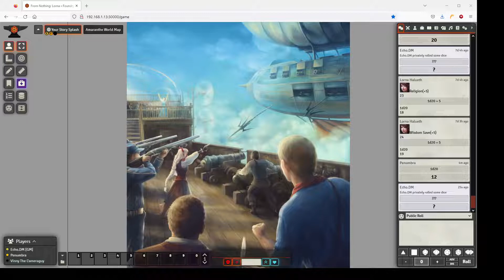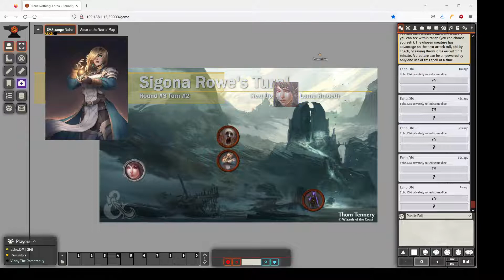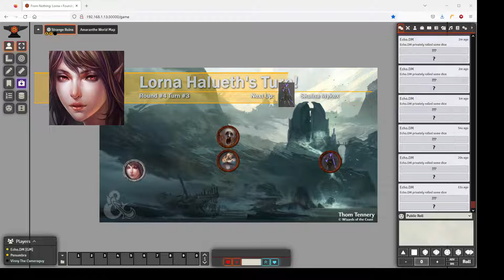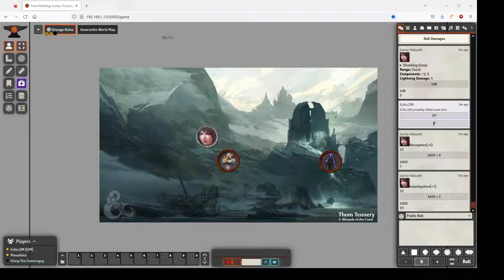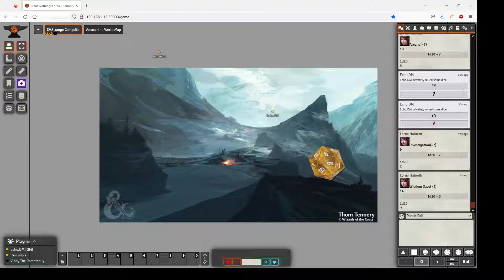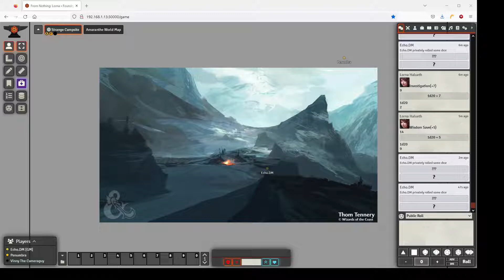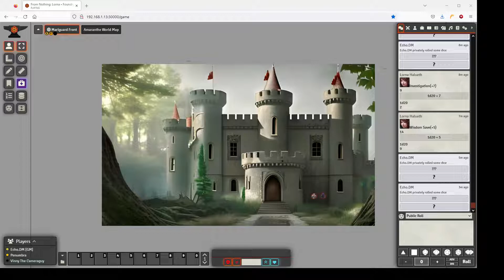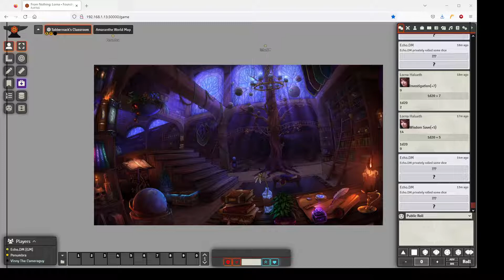From Nothing: Lorna's Story - Chapter 2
Lorna's education begins - and it is intense!